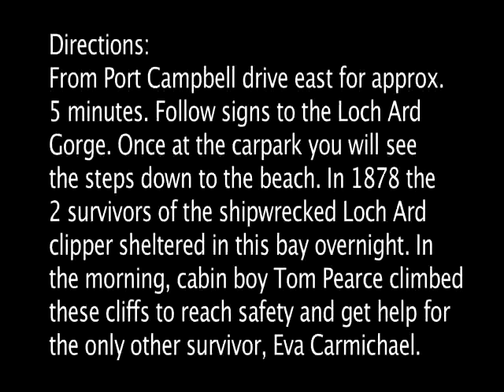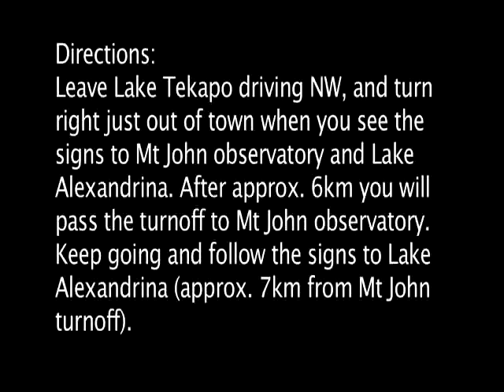living Nature & Gospel Music Oct 1 2015